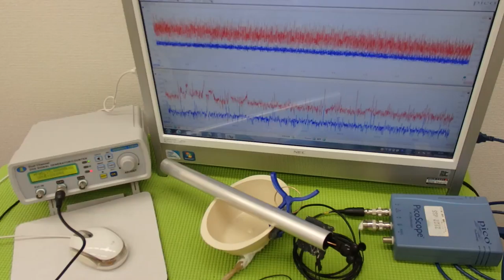ものの表面を伝搬する表面弾性波の‹応用›実験 ultrasonic-labo